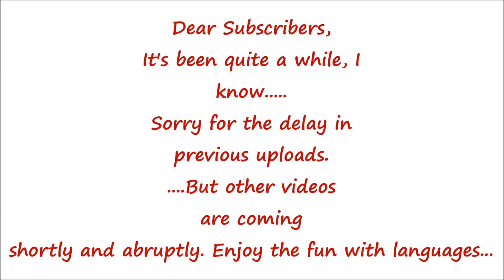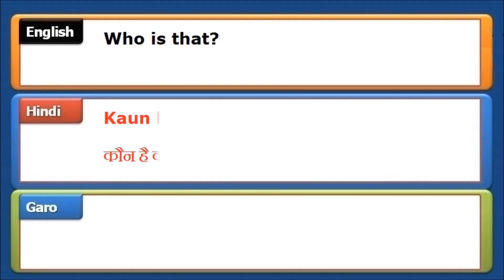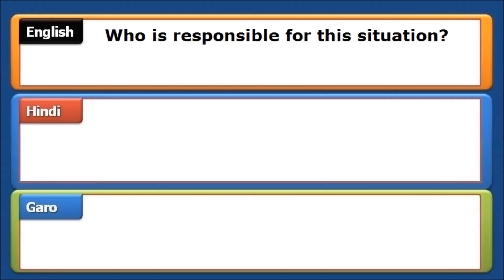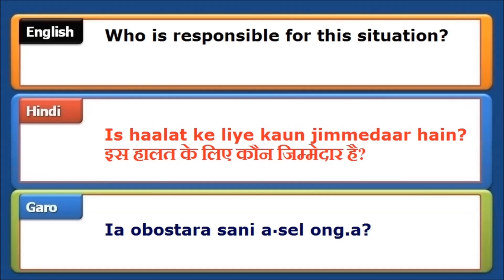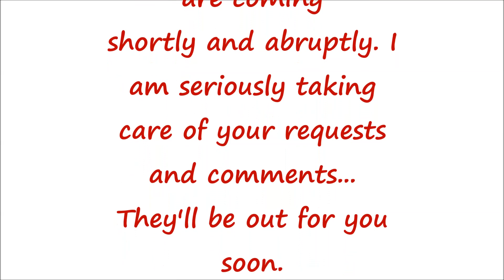SPEAK GARO | LEARN HINDI AND ENGLISH| WORDS AND SENTENCE | INTERESTING SENTENCES WITH WORD "WHO"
The above url is the link to my blog. Do read it too and frequent it for new updates.

ENGLISH, HINDI AND GARO SENTENCES WITH WORD WHO# ENJOY THE FUN WITH THREE LANGUAGE# THIS UPLOAD WILL BE FOLLOWED BY COMPILATION SERIES OF UPLOADS# SUBSCRIBE, TAP THE BELL ICON AND BE NOTIFIED.